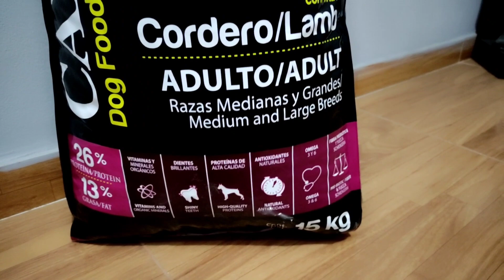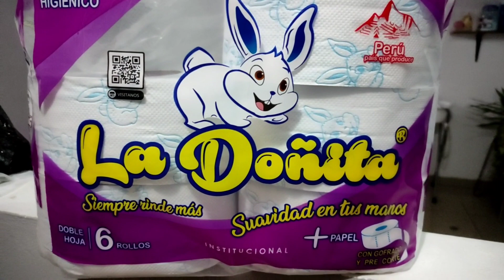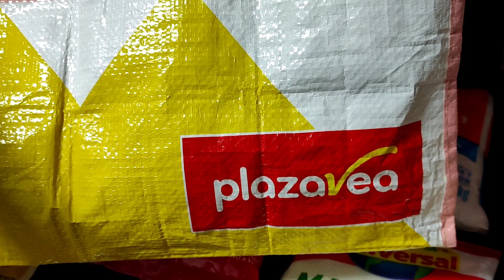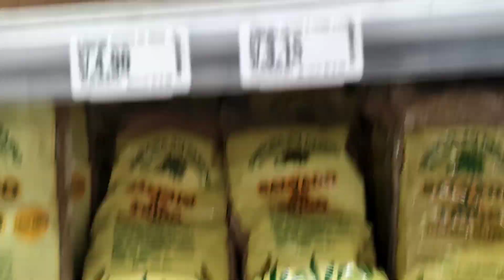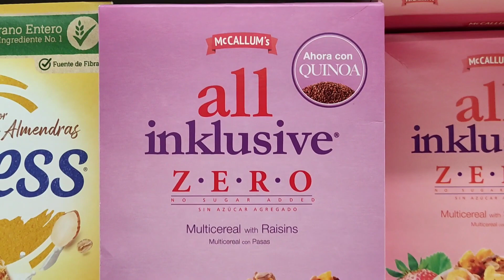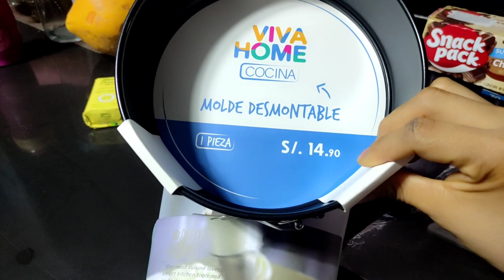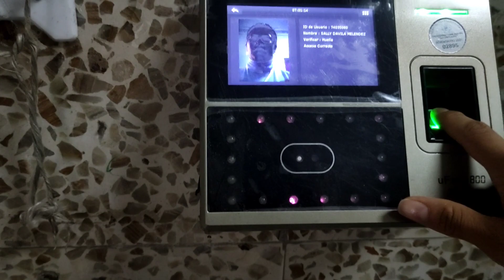6 DÍAS CONMIGO 😲🤩❤️/MIS RUTINA EN EL TRABAJO 😅/SALLY DAVILA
Holaaaa mis amores yo soy Sally dávila por si aún no me conoces y bienvenidos a un nuevo vlog 📷 🤩
6 días conmigo les mostraré mis rutinas en casa y en el trabajo 😊